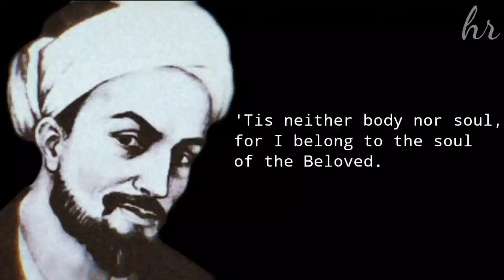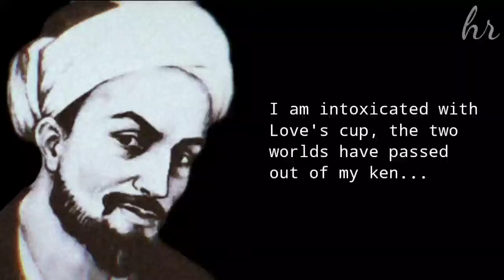Deep Love | poems by Graet Jalal Uddin Rumi /Best Motivation for Disciples | Hasibography motivation